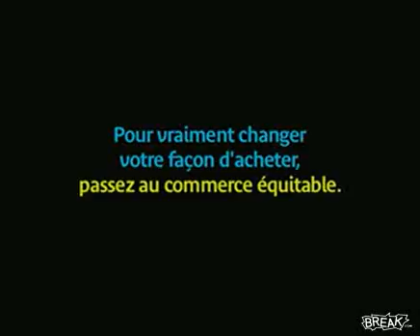awesome ways to grocery shop